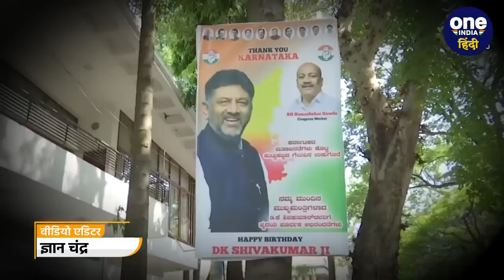Karnataka CM की रेस के बीच CBI ED IT की एंट्री, DK Shivkumar का टूटेगा सपना? | वनइंडिया हिंदी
Karnataka CM: कर्नाटक में सीएम (Karnataka CM Race) की रेस जारी है.  कांग्रेस के वरिष्ठ और दिग्गज नेता सिद्धारमैया (Siddaramaiah) और कर्नाटक कांग्रेस (Karnataka Congress) के संकटमोचक डीके शिवकुमार (DK Shivkumar) में से किसी एक को कर्नाटक का सीएम बनाए जाने पर बात चल रही है.  मीडिया रिपोर्ट्स के मुताबिक डीके शिवकुमार हैं कि इस रेस से किसी भी हाल में पीछे हटने को तैयार नहीं है.  ऐसे में सवाल ये है कि आखिर डीके शिवकुमार को सीएम बनाने में पेंच कहां फंस रहा है.  वहीं सवाल ये भी है कि रेस के बीच जांच एजेंसियां सीबीआई (CBI) ईडी (ED) और आईटी (IT) की एंट्री कैसे हो गई है.